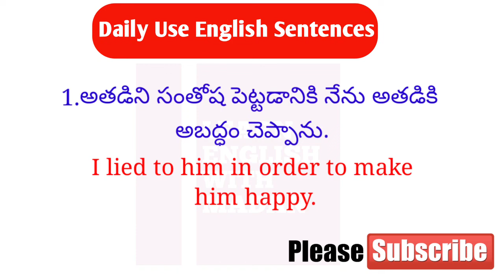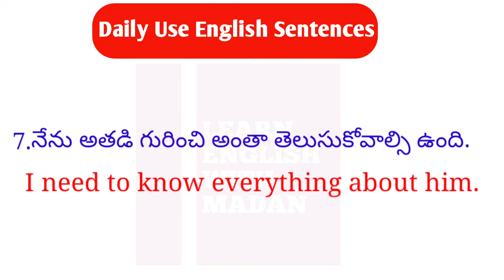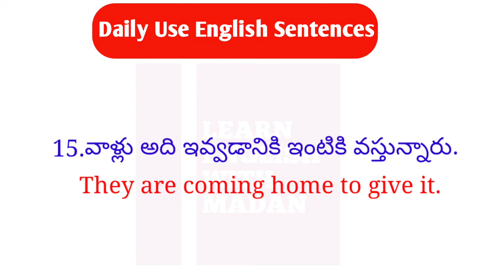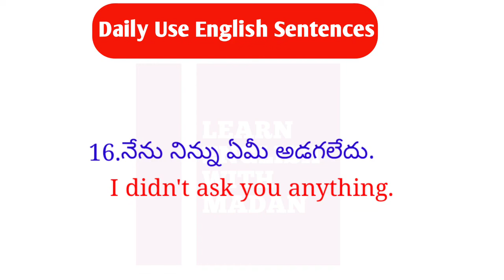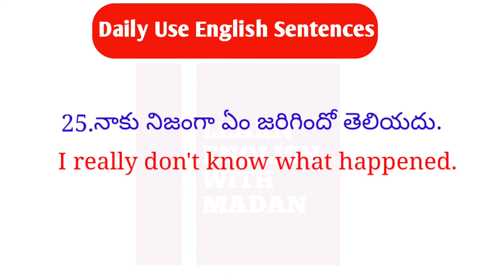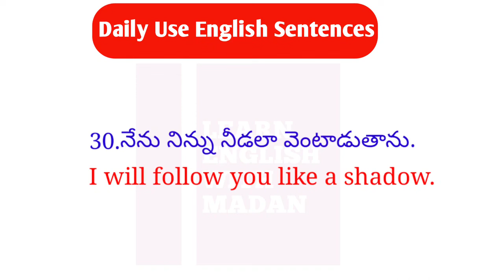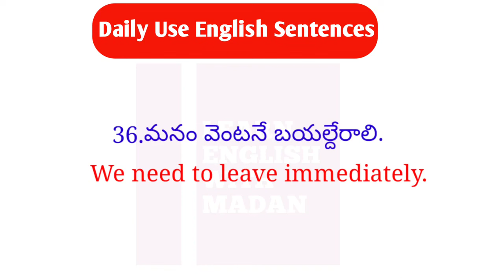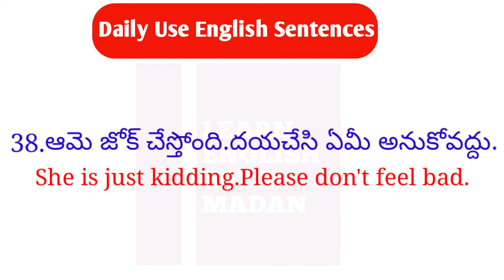Daily Use English Sentences|తెలుగు ద్వారా ఇంగ్లీష్ నేర్చుకోండి